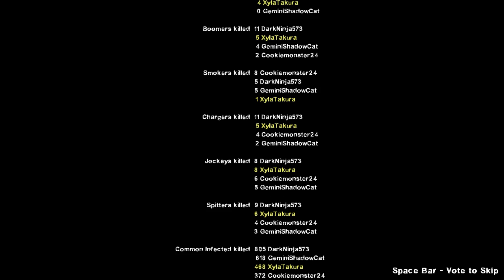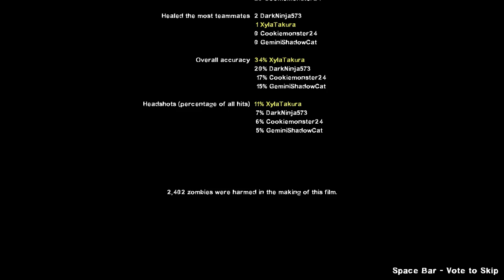Left 4 dead 2 - Hard Rain (Shaun Edition)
Left for Dead Xyla comes to life. and I'm not happy...